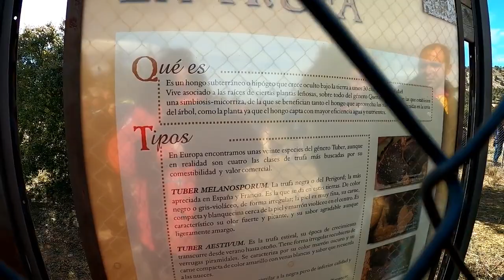Perros Buscadores De Trufas En Abejar - Soria.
Concurso y Demostración De Búsqueda De Trufas Con Perro En Abejar - Soria.